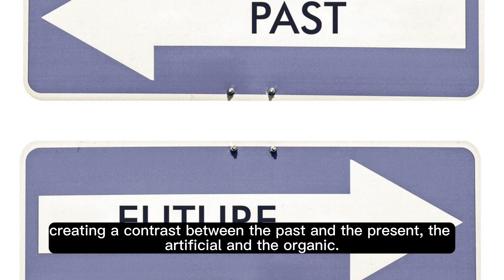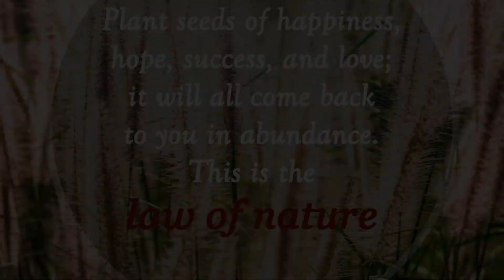Post-Apocalyptic Painting: A Genre of Dystopian Visions.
Post-apocalyptic painting is a genre of art that depicts the aftermath of a cataclysmic event that has destroyed civilization and altered the natural environment. The genre explores themes such as survival, decay, resilience, and hope in the face of a bleak and hostile world. Post-apocalyptic painting often features abandoned cityscapes, overgrown ruins, mutated creatures, and human survivors struggling to cope with the new reality.